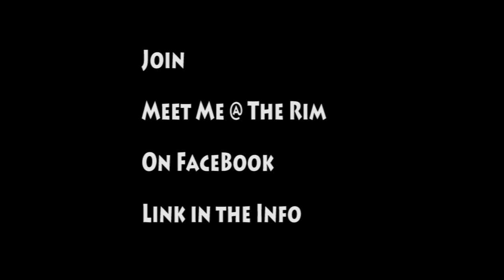Norfolk Christian vs Lake Taylor- James McAdoo, Shannon McCorey, Michael Murray, Lawson Basnight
Norfolk Christian 63, Lake Taylor 60